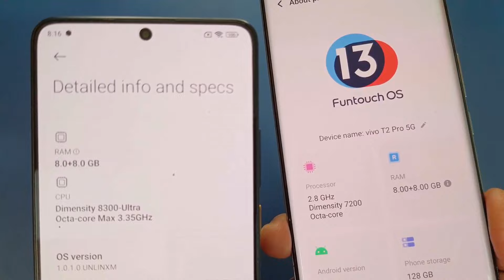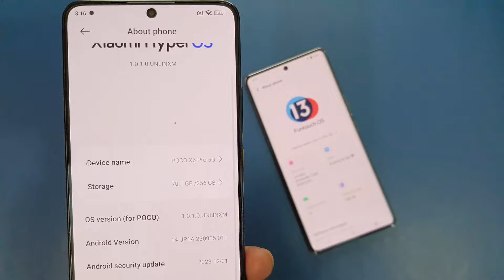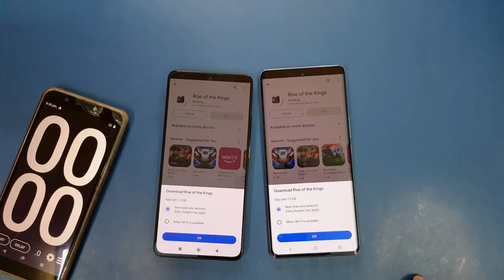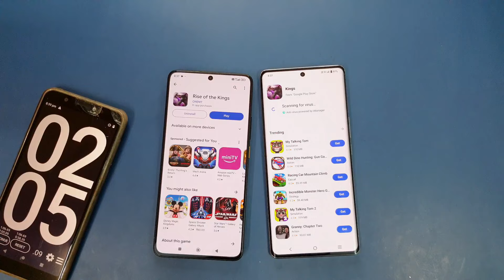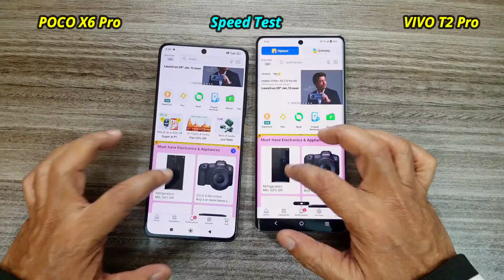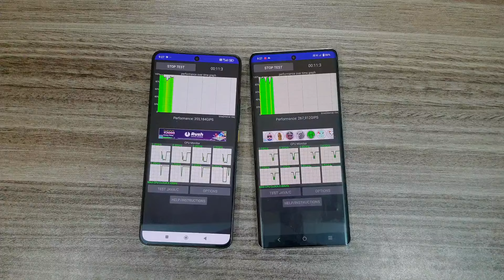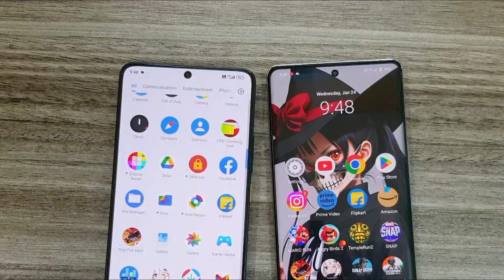Best Battery and Performance? POCO X6 Pro 5G vs VIVO T2 Pro 😮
POCO X6 Pro vs VIVO T2 Pro Battery Drain and Speed Test Comparison.